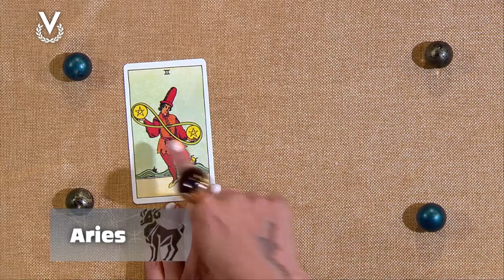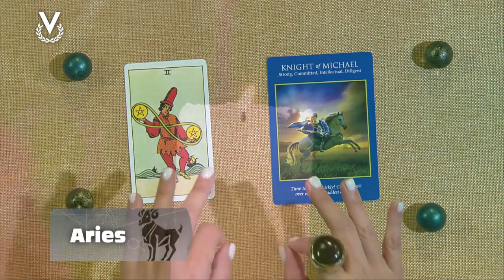Aries - 29_09_2023 - Los Astros